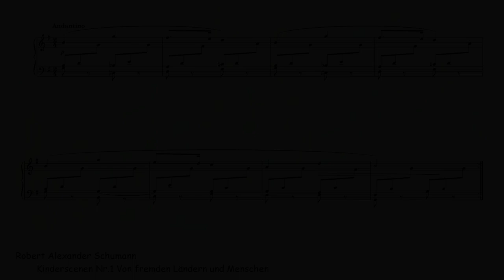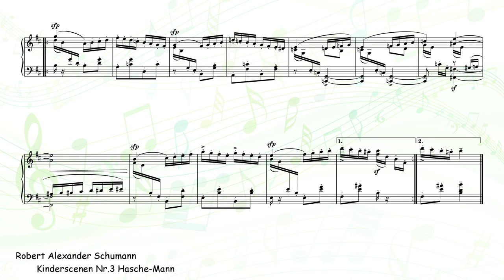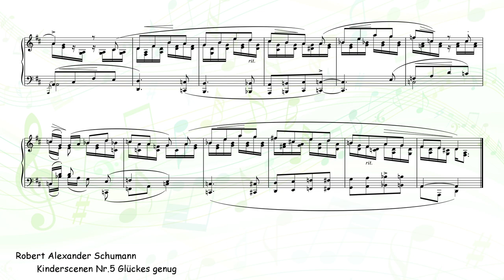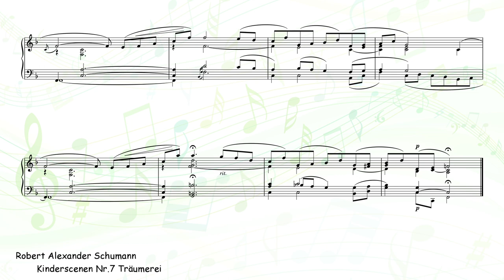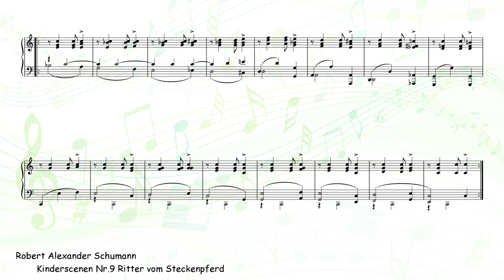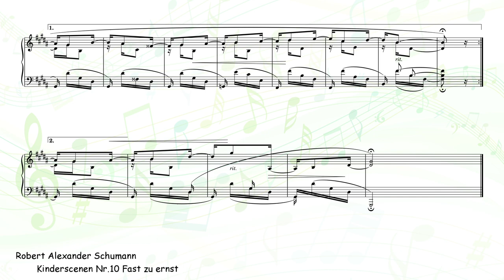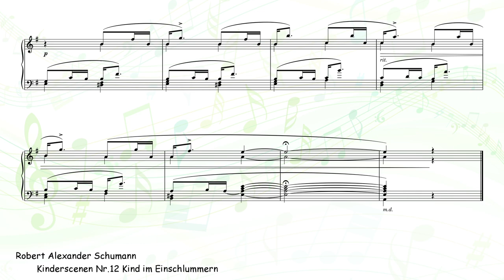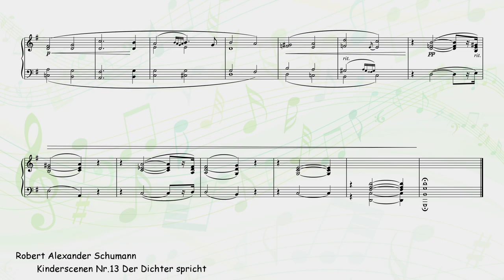[Creative Commons] Scenes from Childhood (Schumann)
[title] Scenes from Childhood (Kinderscenen, Op.15)
    0:00  No.1 From Foreign Parts (Von fremden Ländern und Menschen)
    1:52  No.2 Funny Story (Curiose Geschichte)
    3:07  No.3 Blindman's Buff (Hasche-Mann)
    3:53  No.4 Entreating Child (Bittendes Kind)
    4:58  No.5 Perfect Happiness (Glückes genug)
    5:56  No.6 Important Event (Wichtige Begebenheit)
    7:06  No.7 Dreaming (Träumerei)
    9:59  No.8 Near the Fire-side (Am Camin)
   11:19  No.9 On the Rocking Horse (Ritter vom Steckenpferd)
   12:18  No.10 Almost too Serious (Fast zu ernst)
   14:11  No.11 Frightening (Fürchtenmachen)
   16:25  No.12 The Child falling asleep (Kind im Einschlummern)
   18:44  No.13 The Poet Speaks (Der Dichter spricht)
[composer] Robert Alexander Schumann
[sound source] ivory ii grand pianos